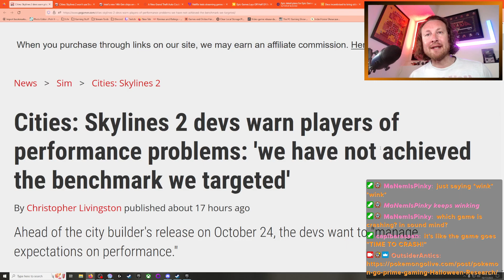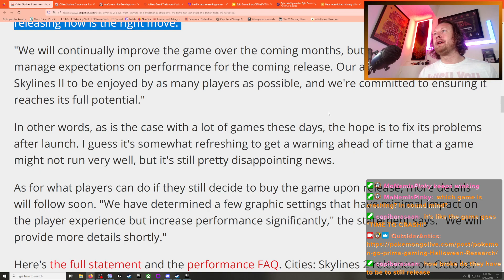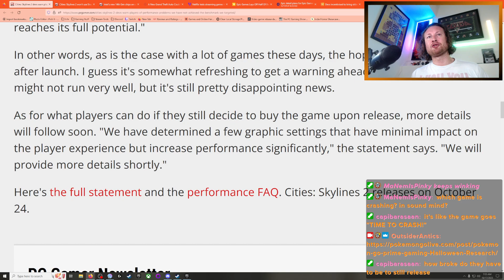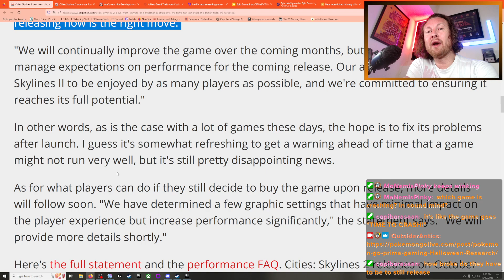Colossal Order Should Be Ashamed For Releasing City Skylines 2 Unfinished! (VGN)